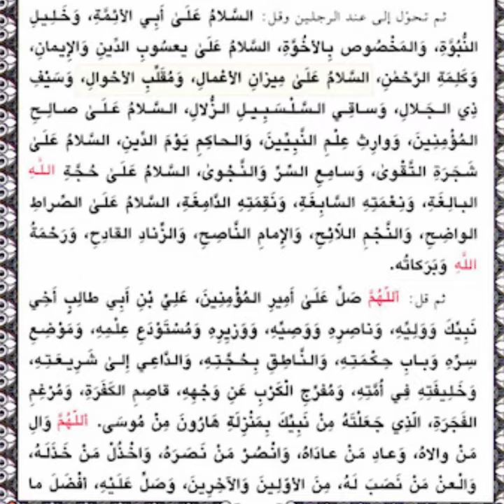ميزان الأعمال | آية الله الشيخ المدرس الأفغاني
| مترجم |
ميزان الأعمال
سماحة آية الله الشيخ محمد علي المدرس الأفغاني قدس سره